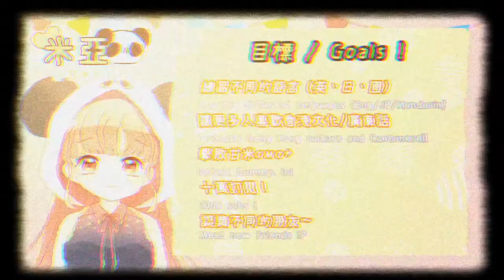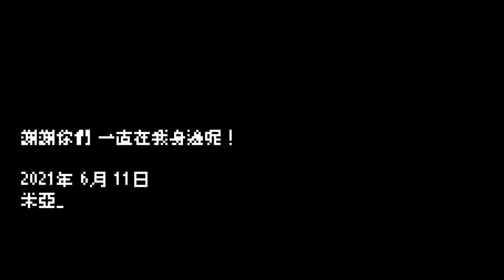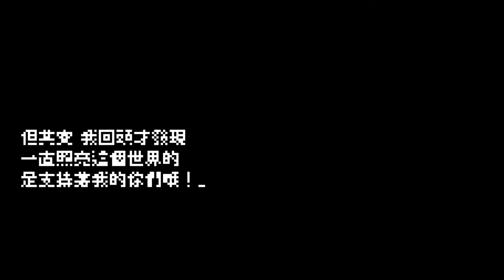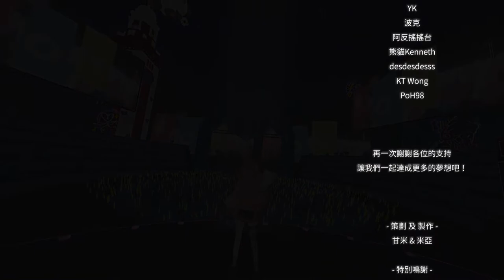【米亞3D化】我是、香港虛擬偶像米亞🐼！3D化發佈 Mini Live ＆ 各種重大發表💖！【米亞Mya】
【🎁感謝以下150位參加「米亞3D化眾籌計劃」的院友！我們一起達成了夢想🎈】

【🎈米亞大股東】
熊貓Kenneth、阿反搖搖台、JC12、fai、YK、KT Wong、CK4210
【🎈出賣主人系列】
【🎈米亞咖哩飯】
Tommy Cheung、Siu Yuen、Gary、Nasu、H0I、Inquisitor、JJ_Pang、巧巧87、Kelvin0902、Nicknick、香港虛擬偶像應援企劃組、Thomas Jim
【🎈關羽大哥】
Mega Cool、夜刀神千咒、Ricky tang、熊熊、James_C、白狐はくこ、Roy Chan
【🎈給你抱抱】
Tony Ngo、童童、冇人、roykun、Tarkey、poiuytrewq7775、Fu Lo、Asurada、A.A.、INH、Ryan Cheng、Thomas chan、Noel
【🎈米亞T-shirt】
【🎈掛掛米亞】
【🎈美好回憶】
【🎈小小應援】
henryKL、豆沙、Cousin hin、tim cheung、泡芙
【🎈失憶症候群】

→ 加入會員，每個月都有滿滿的福利💕！
每個月不同的 🎁 實體禮物 🎵 點歌 🔴限定直播
還有更多...！

我是來自香港的Vtuber...米亞 MYA🐼喔！
直播主要圍繞畫畫、唱歌、雜談和遊戲—！
雖然有些暴力但是、可愛就沒問題了吧 ♬ 欸嘿 ❤

不滿意的話—就出來單挑啊 (-`ェ´-╬)✂

🐼 約好了 ♪

✦ 非常謝謝各位的Superchat ！如果當時沒立刻讀到，會在直播結尾補讀😚。
✦ 希望不要在直播時，向我提及同時觀看人數😪。
✦ 加入會員和會員每月的紀念留言，不一定會讀到😥。
✦ 為了避免打擾到別人，請不要在別人的直播裡，擅自提起我🤐！
✦ 請保持最低限度的禮貌😁

🐼Streamlab也可以給superchat哦！

＠MyaVtuber

0:00 待機
4:45 開場
8:19 戀愛循環
12:43 Candy Ball
16:36 凡星
21:40 Hospital Friend Friend
24:35 3D 演唱會Stage Tour
30:23 失憶症候群
33:26 3D 米亞房間Room Tour
38:00 嘉賓環節 1 - 赤紀麗,綽貓貓,藻原もずく,月島クロス
51:21 嘉賓環節 2 - 如月ルミィ, 雪見とら,望月ルーナ,紡霊拉比
57:44 嘉賓環節 3 - 悠校長yuu
1:05:09 嘉賓環節 4 - Plong Poon
1:12:29 粉絲福利
1:16:42 感謝環節
1:19:40 講你知123
1:23:14 商品預購
1:25:56 新原創曲 - 不怕黑的光
1:30:26 米亞感言
1:41:52 花絮